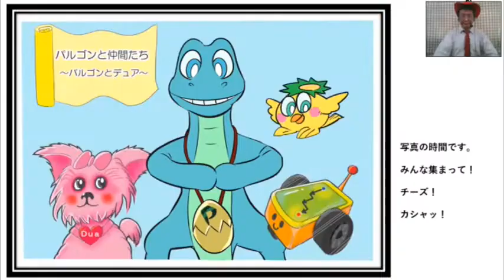【Ghost House & Pumpman】18th story of Palgon & Fellows by He-day & Children, Myrica Studio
This is our 18th story, "Ghost House & PUmpman." Please enjoy it. He-day from Japan

We present you with a lot of fun movies, including education, toys, cartoons, cultures, anime, manga, Japan, children, boys, girls, child upbringing and fashion. Our movies, and videos are made by He-day and Myrica Studio.
Our website of schools in Japan